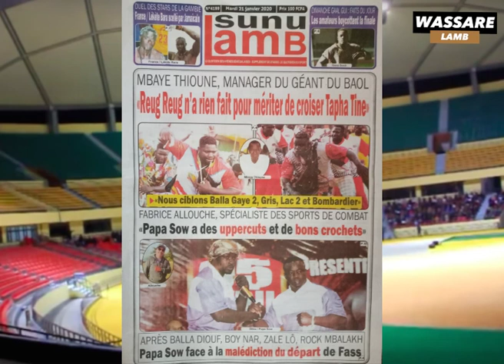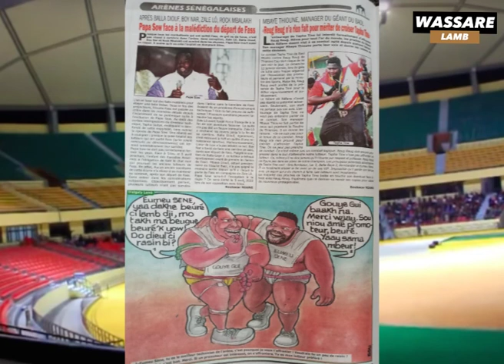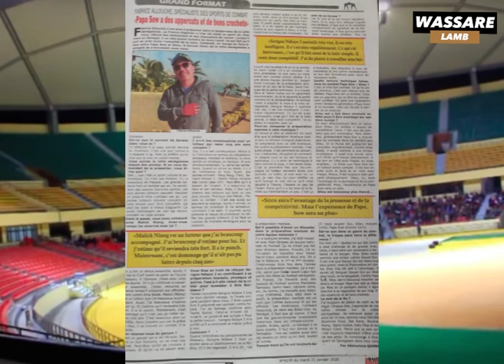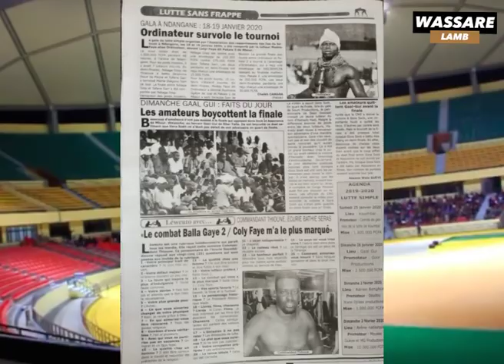"Reug Reug n'a rien fait pour croiser Tapha Tine" selon Mbaye Thioune l Revue de Presse 21 JAN 202O